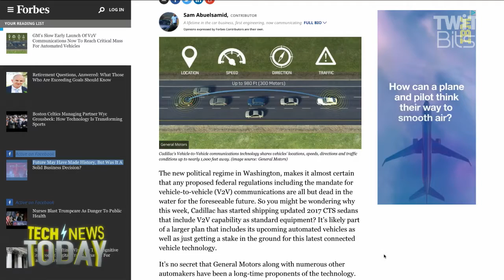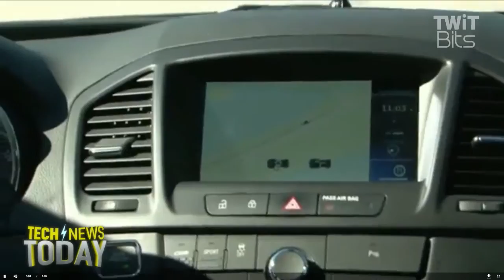The Future of V2V in Driverless Cars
Jason Howell and Megan Morrone talk to Sam Abuelsamid from Navigant Research and the Wheel Bearings podcast about vehicle-to-vehicle communications technology. It's getting a head-start this week with Cadillacnow shipping sedans with V2V capabilities. Learn about how it works and whether or not creators of this technology will abide by established standards.